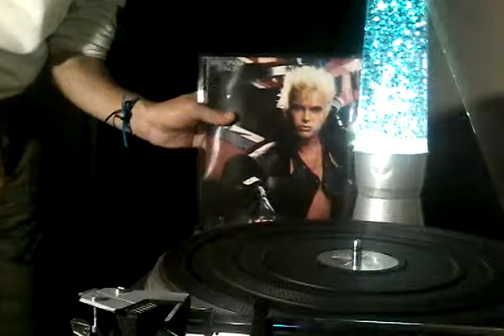Billy idol - Dont Need a Gun maxi single 12'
Copyright by: 1986 Chrysalis Records | 608 808 D213 |
1987 Ariola Eurodisc Gmbh
Produced by Keith Forsey
Whiplash Smile production group inc.